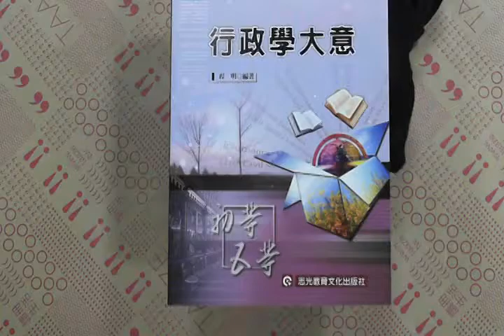TAAZE｜行政學（概要）大意 二手書書況 9789572056257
TAAZE｜讀冊生活網路書店「行政學（概要）大意」，找二手書請至